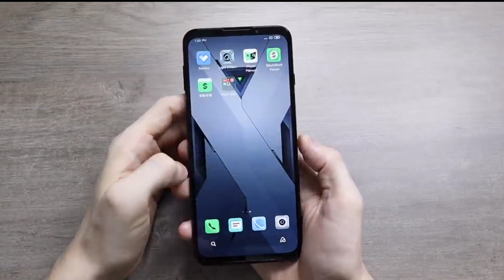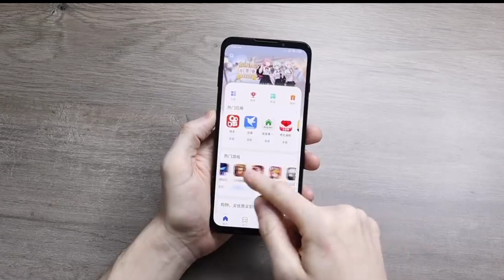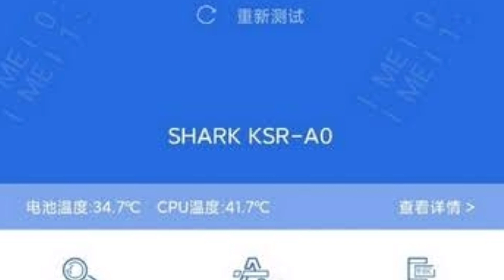Black Shark 4 - Review | First Look | Gaming Phone | Snapdragon 888 Chipset, 120W Charger, Price.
Sahil Today In This Video we Will talk About Xiaomi Black Shark 4 -Specification, Price and Launch Date in India Confirm.

Your Quaries :-

black shark 4 gaming smartphone,black shark 4 gameplay,black shark 4 performance

My Gadgets :-
1.My DSLR Camera
2. My Microphone
3. My Studio Lights
4. My Laptop
5. My Tripod
6. My Vlog Camera
7. My Smartphone
8. My Studio Green Screen
9. My Studio Wallpaper